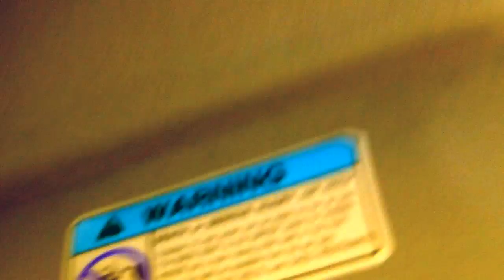A Trip Through The Past (5-17-10)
FLASHBACK!

Play The Jeep Game with us! Post a video response or send a picture of all the Jeeps you find on the road for the day (Bugs included, no cheating) to , and we'll post a winner at the end of every week. Who knows, if we get big enough, we may even give out prizes. :)

Line Begins To Blur copyright/courtesy of Nine Inch Nails, Interscope Records, and all their publishers/subsidiaries.

Fuel copyright/courtesy of Metallica, Elektra, Vertigo, and all their publishers/subsidiaries.